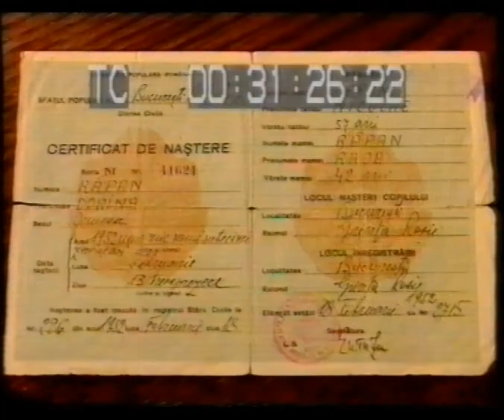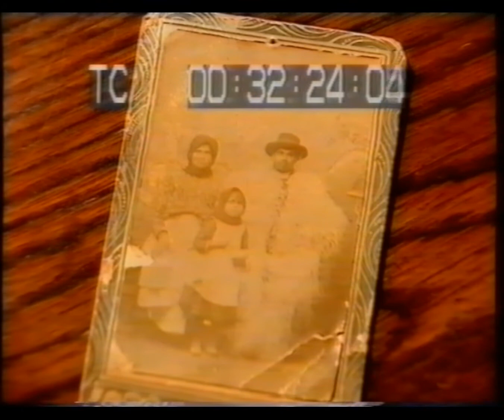Ilie Mandoiu - Anul 2000